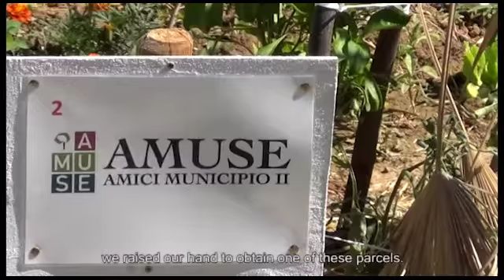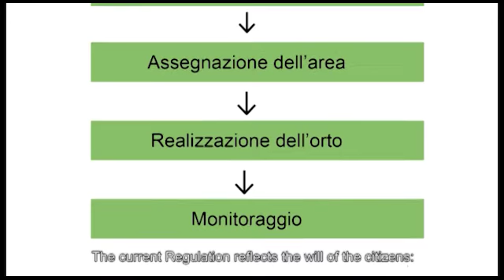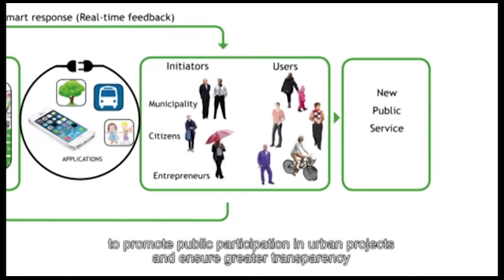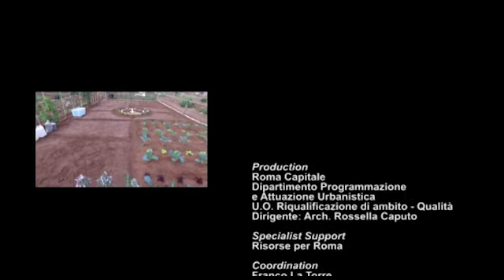Smarticipate - Gli orti urbani a Roma [sub Eng]